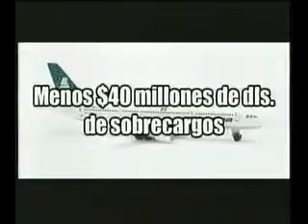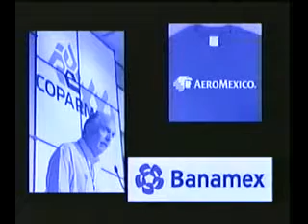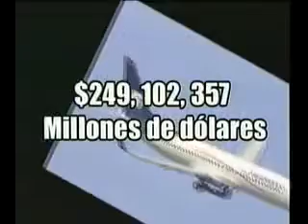Video sobre la venta de Aeromé